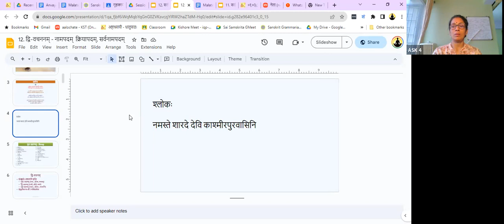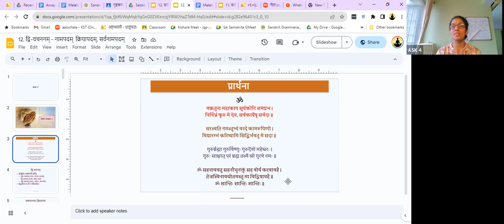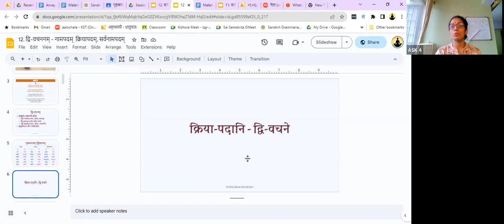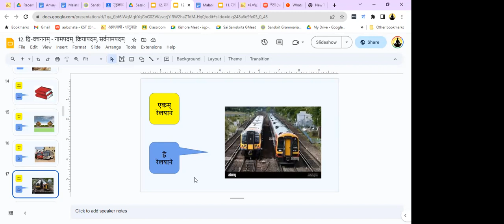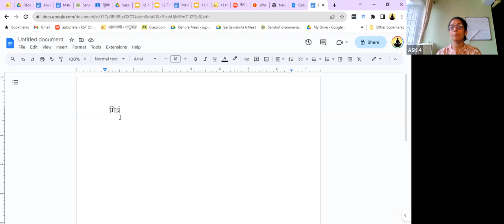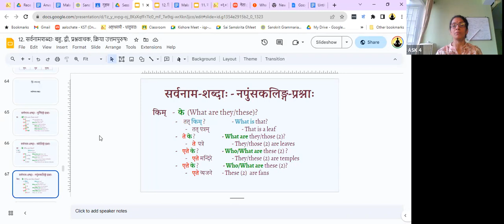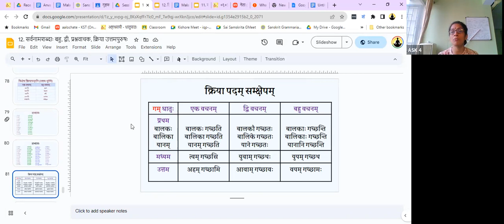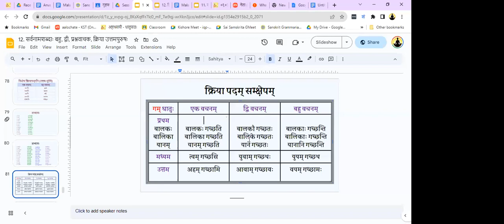SASYAM 5 B TUE 12 2023-09-27